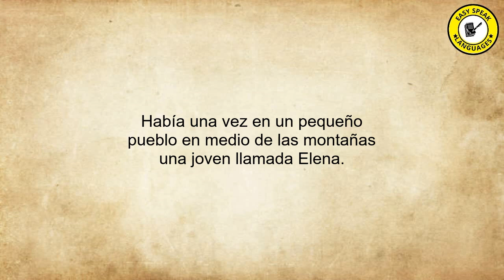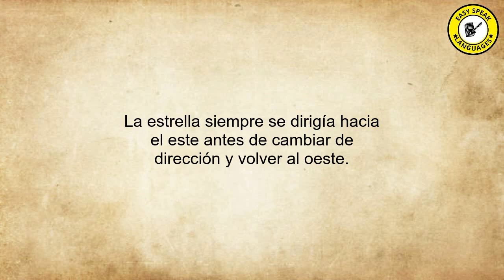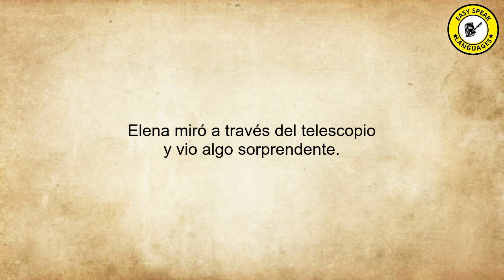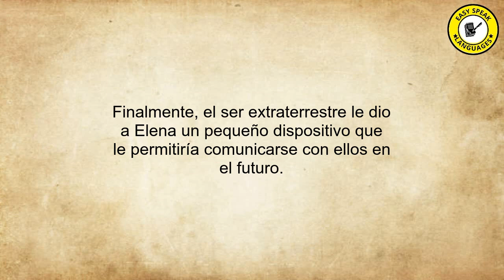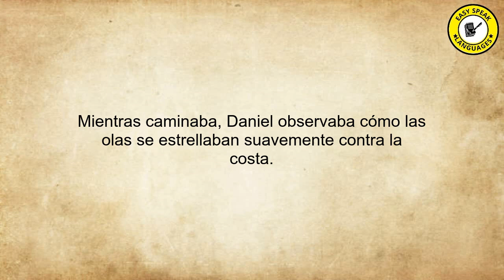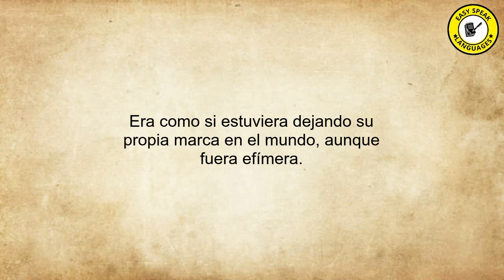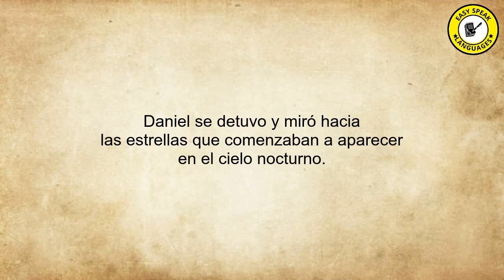B1 Level Spanish Stories 19